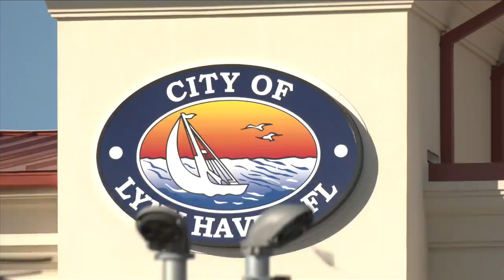Lynn Haven's Winter Wonderland